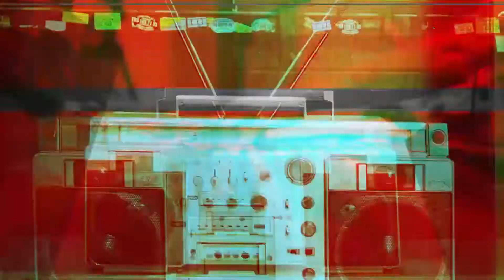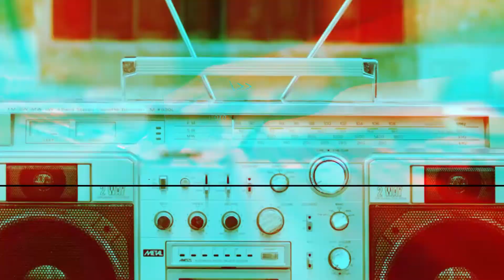Foals Made A Double Album By Accident